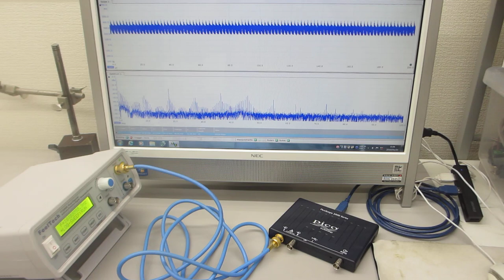ファンクションジェネレーターの発振性能確認（超音波システム研究所）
この動画は
超音波システムに利用する
ファンクションジェネレーターについて
発振性能を確認している様子です